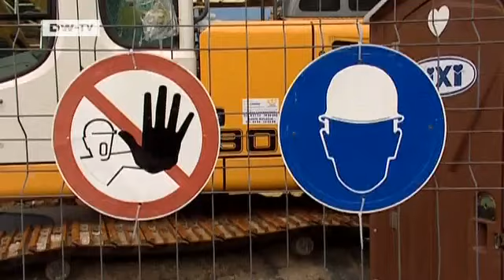Ruhr Reborn 04 - The graffiti artist Danijel Brekalo | euromaxx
We continue our series on people who live in the Ruhr region. Grafitti artist Danijel Brekalo originates from Bosnia.